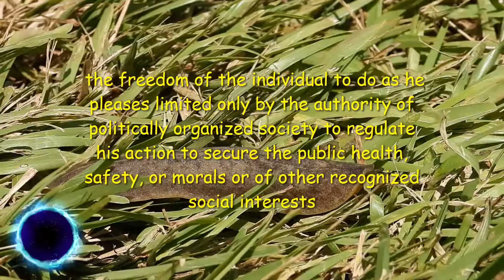Center of sociology # 164